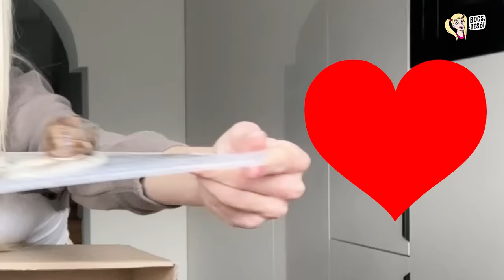MI VAN A DOBOZBAN?? TikTok Challenge